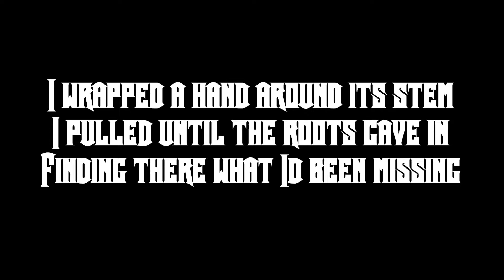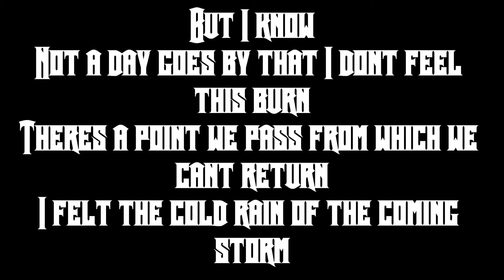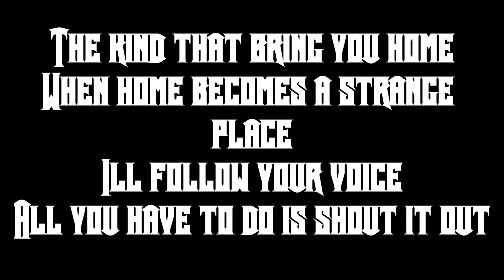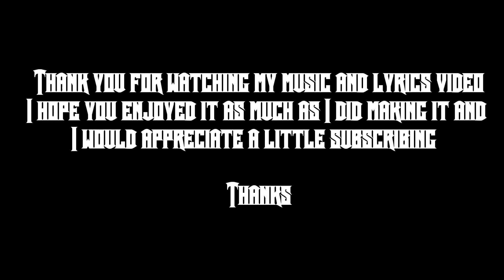Rise Against - The Good Left Undone [LYRICS]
Rise Against - The Good Left Undone with their lyrics!! Sharing would be nice too!